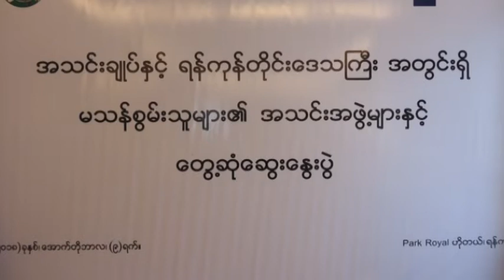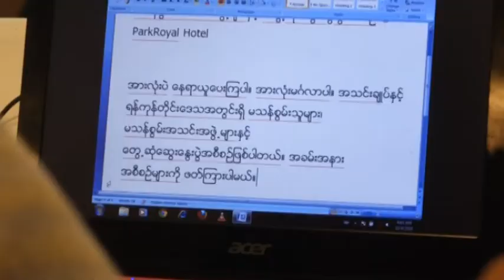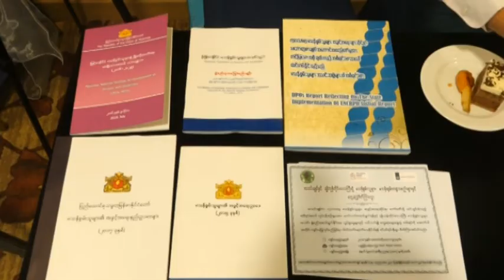DVB - ျမန္မာႏိုင္ငံအတြင္းမွာရွိတဲ့ မသန္စြမ္းသူမ်ားအေရးကိစၥေဆြးေႏြး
ကုလသမဂၢမသန္စြမ္းသူမ်ားေကာင္စီမွာ ျမန္မာႏိုင္ငံအတြင္းမွာရွိတဲ့ မသန္စြမ္းသူမ်ားအေရးကိစၥေဆြးေႏြးႏိုင္ဖို႔ အတြက္ အစည္းအေဝးတစ္ခုကို Parkroyal hotel မွာက်င္းပျပဳလုပ္ခဲ့ပါတယ္။ဒီသတင္းကိုေအာင္သူကေပးပို႔ ထားပါတယ္။